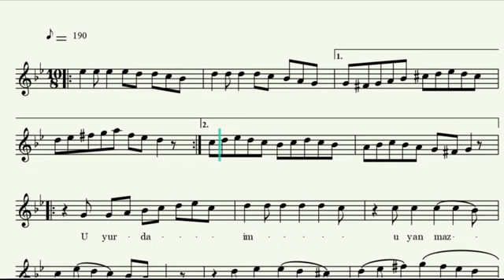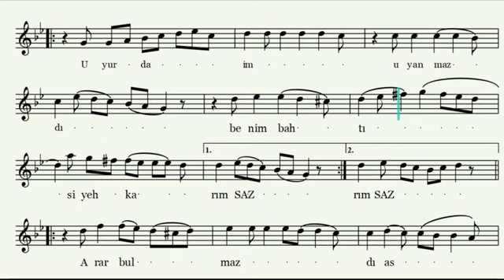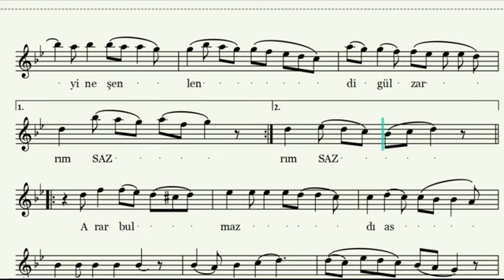Uyur Daim Uyanmazdı benim bahtı siyehim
Uyur Daim Uyanmazdı benim bahtı siyehim - Solfej
Ayşın Uçar ile solfej-05
Makam :Nihavend
Beste : Hacı Arif Bey
Usül : Aksak Semai
Solfej : Ayşın Uçar
Ney : Atalay Saraloğlu
Kanun : Ahmet Çeviker

Hacı Ârif Bey Hayatı 2. Bölüm
Hacı Ârif Bey hiçbir sazı çalmasını, hatta nota yazısını dahi öğrenmediği halde bestekârlık dehası ile zamanının mûsikişinasları arasında müstesna bir yere sahip olmuştur. Hamâmîzâde İsmâil Dede'den sonra XIX. yüzyılın en büyük bestekârı ve özellikle şarkı formunda Türk mûsikisinin en önde gelen sanatkârı kabul edilmiştir. Şarkılarının çoğunun güftesi Mehmed Sâdi Bey'e ait olan Ârif Bey velûd bir sanatkârdır. Süratle beste yaptığı, hatta bir gecede sekiz şarkı bestelediği söylenir. Sultan Abdülaziz'in verdiği bir güfteye yedi ayrı makamda beste yapması da bu alandaki gücünün bir delilidir.

Kuvvetli bir hâfızaya sahip olduğundan ezberinde binlerce eser bulunan Hacı Ârif Bey, aynı zamanda Türk mûsikisi tarihinin sayılı hânendeleri arasında yer alır. Sesinin güzelliği üstün mûsiki kabiliyeti ve sanat anlayışı ile birleşince ortaya müstesna bir icra üslûbu çıkmıştır. Okuyuşundaki güzel tavrı hocası Hâşim Bey'den aldığı söylenir.

Hacı Ârif Bey, terkip ettiği kürdîli-hicazkâr makamı ve düzenlediği müsemmen usulüyle mûsiki nazariyatı sahasında da söz sahibi olduğunu ortaya koymuş, ayrıca Mecmûa-i Ârifî (İstanbul 1290) adlı bir de güfte mecmuası tertip etmiştir. Kendisine ait güftelerin de yer aldığı bu kitapta ellinin üzerinde makamdan 1000'den fazla eserin güftesini toplamıştır.

Hacı Ârif Bey, Türk mûsikisinde "neo-klasik" ve "romantik" denilen sanat akımının kurucusudur. Kendisinden önce neo-klasik tarzda III. Selim, Hamâmîzâde İsmâil Dede, Şâkir Ağa gibi bestekârlar şarkı bestelemişse de Hacı Ârif Bey bu alanda çığır açmıştır. Ritim çeşitliliği, melodi renkliliği ve zenginliğiyle dikkati çeken şarkı bestekârlığındaki üstün seviyesiyle Hacı Ârif Bey bu formun gerçek anlamda ihya edicisi kabul edilmelidir.

"Fasl-ı atîk" ve "fasl-ı cedîd" olarak ikiye ayrılan Muzıka-yi Hümâyun'un fasıl takımındaki fasl-ı atîk kadrosunda yer alan ve saraydan ayrı kaldığı yıllarda da bu çalışmalarını devam ettiren Ârif Bey'in tesirinde kalmayan şarkı bestekârı yok gibidir. Bunlar arasında, aynı zamanda talebesi olan ve sanat anlayışının en güçlü temsilcisi kabul edilen Şevki Bey'in farklı bir yeri vardır. Ayrıca Kanûnî Mehmed Bey, Mustafa Servet Efendi, Santûrî Edhem Efendi, Leon Hancıyan, Giriftzen Âsım Bey ve Lemi Atlı gibi mûsikişinaslar da onun meşhur talebelerindendir.

Şiirle de uğraşan ve bir kısım bestelerinin güftesini bizzat yazmış olan Ârif Bey 1000'i aşkın şarkı ile 100'den fazla ilâhi ve diğer formlarda eser bestelemiş, ancak bunlardan yaklaşık üçte ikisi notasızlık yüzünden unutulmuştur. Bir tesbite göre günümüze ulaşan eserleri kırk dört makamdan meydana gelmiş olup (Öztuna, I, 103-108) bunlar arasında en çok nihâvend, kürdîli-hicazkâr, hicaz, sûzinak, karcığar, uşşak, hicazkâr, muhayyer, hüzzam, rast, sabâ, ısfahan ve hüseynî makamlarının tercih edildiği görülmektedir. Suphi Ezgi'nin Hacı Ârif Bey külliyatı üzerinde tamamlanmamış bir çalışması vardır.

Kaynak: Türkiye Diyanet Vakfı İslam Ansiklopedisi